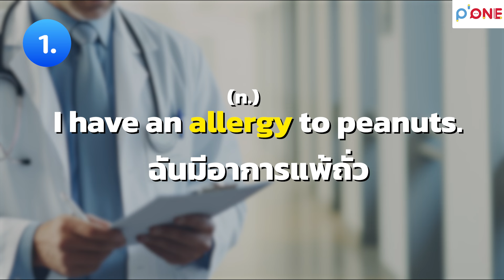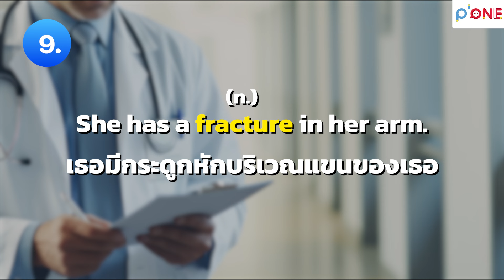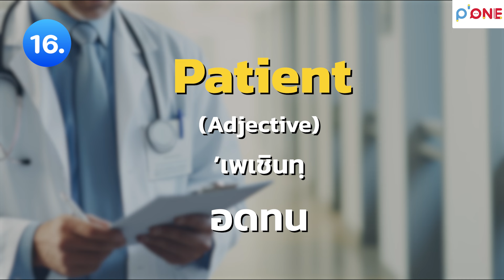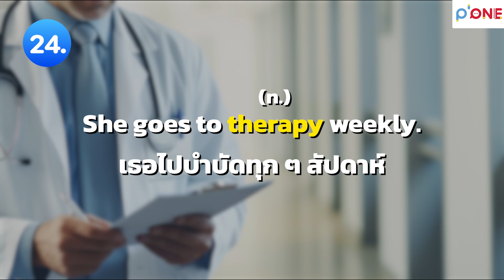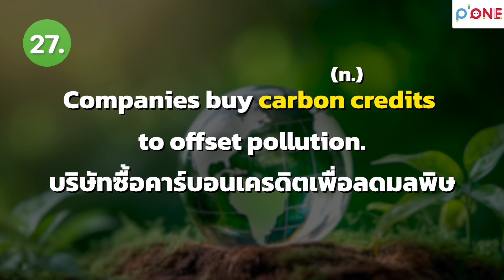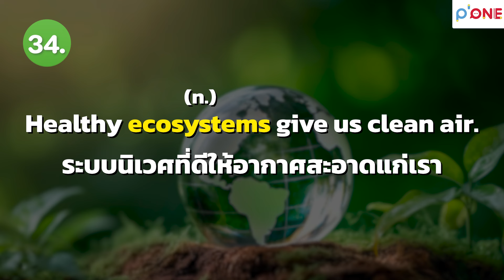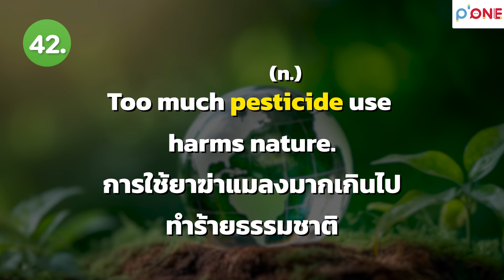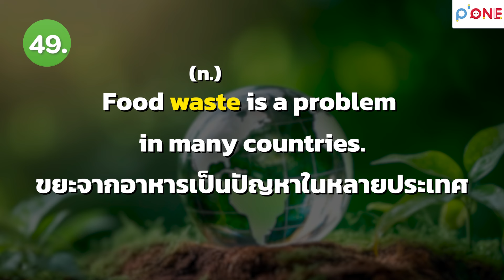50 ศัพท์ภาษาอังกฤษ "หมวดการแพทย์และหมวดสิ่งแวดล้อม" ออกสอบบ่อย! l by ครูพี่วัน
ครูพี่วันเก็ง 50 คำศัพท์ภาษาอังกฤษที่ออกสอบ TGAT ENG & A-Level ENG
"หมวดการแพทย์และหมวดสิ่งแวดล้อม"
มียกตัวอย่างประโยคการใช้เป็นภาษาอังกฤษ คำอ่าน คำแปล อธิบายละเอียด!

❤️ใครสนใจหนังสือเตรียมสอบ TGAT & A-Level ภาษาอังกฤษ

🌟ไฟล์ 50 คำศัพท์ภาษาอังกฤษ "หมวดการแพทย์และหมวดสิ่งแวดล้อม"

เพื่อเป็นกำลังใจในการทำคลิปต่อไปด้วยนะคะ🙏🏻